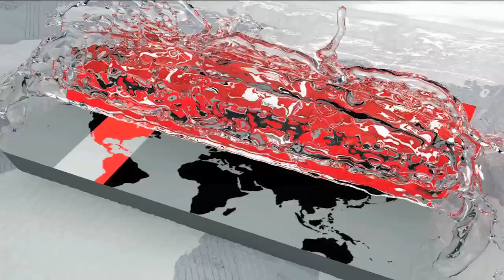নুসরাতের ঘটনায় পুলিশের গাফিলতির প্রমাণ পেল তদন্ত কর্মকর্তা! | Somoy TV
পুলিশের গাফিলতির প্রমাণ পেল তদন্ত কর্মকর্তা! | Somoy TV